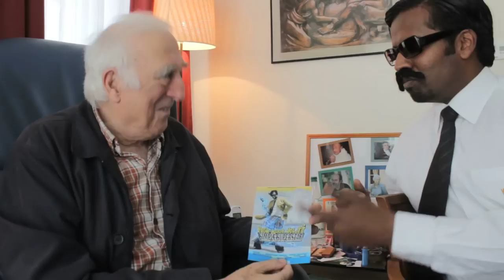Wilbur Sargunaraj meets Jean Vanier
Join Wilbur Sargunaraj as he meets his mentor and hero: The founder of the L'arche community Mr Jean Vanier.  What does it mean to climb down the ladder and be with community? Music by Wilbur Sargunaraj performed by Chris Hale.